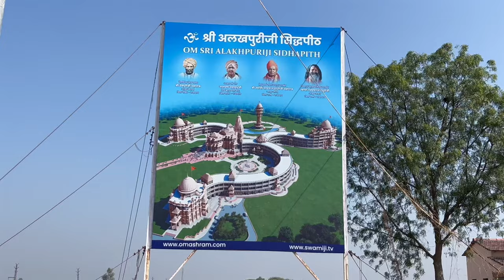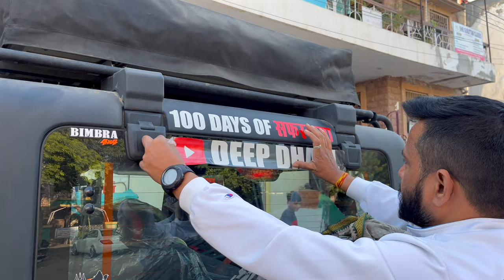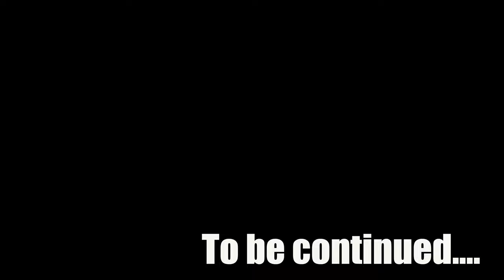Is Rooftop Tent Legal in India? | Mahindra Thar Camping | MEHRANGARH Jodhpur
hey Guys I am Captain Rover ( Deep Dhal ) I started a SOLO journey of all across india, Hopefully I ll get success from zero subscribers to 1 Lakh??
Can you sleep in a rooftop tent anywhere?
Why rooftop camping?
What are the disadvantages of a rooftop tent?

What is 100 DAYS OF SAFARNAMA?

It is a video series where I will be documenting my Solo journey all across India in the form on Youtube Shorts and long videos.